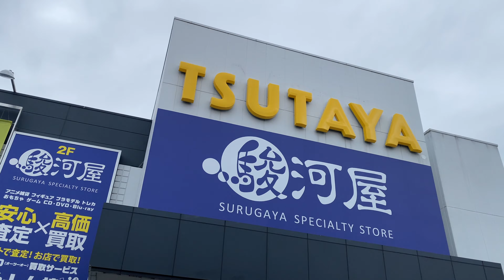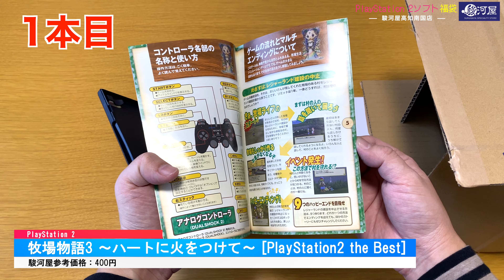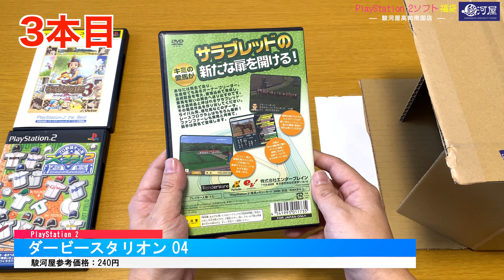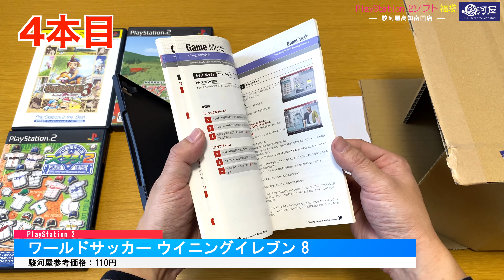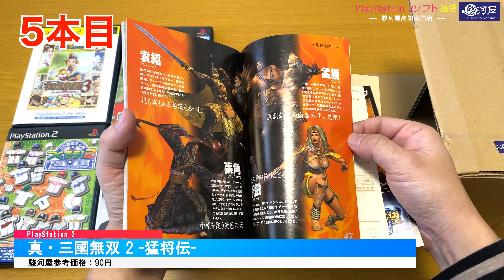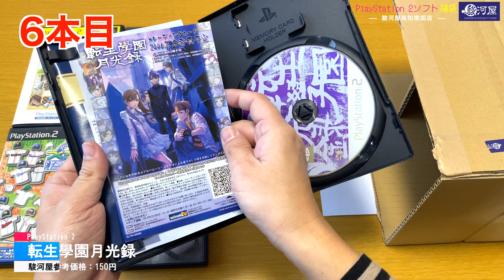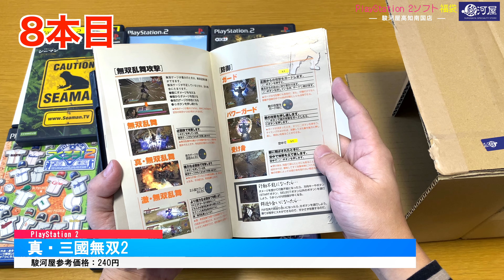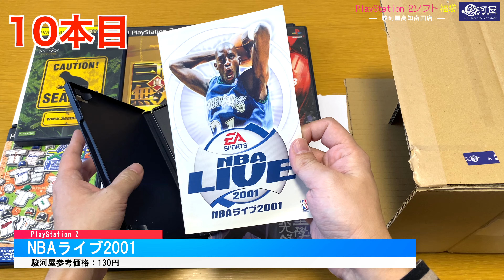【レトロゲーム福袋】四国初出店！駿河屋高知南国店 プレイステーション2ソフト10本セット980円オープン記念福袋を開封 PS2 Retro Game LuckyBag UNBOXING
2023年2月18日に駿河屋高知南国店で購入した、PlayStation 2ジャンクソフト10本セット980円のオープン記念福袋を開封していきます！

🛍 駿河屋高知南国店オープン記念福袋の開封動画はこちら👇
【レトロゲーム福袋】四国初出店！駿河屋高知南国店 ファミコンソフト10本セット980円オープン記念福袋を開封 Famicom Retro Game LuckyBag UNBOXING

【レトロゲーム福袋】四国初出店！駿河屋高知南国店 Wiiソフト10本セット980円オープン記念福袋を開封 Wii Retro Game LuckyBag UNBOXING

【レトロゲーム福袋】四国初出店！駿河屋高知南国店 ゲームボーイソフト10本セット980円オープン記念福袋を開封 GAME BOY Retro Game LuckyBag UNBOXING

【レトロゲーム福袋】四国初出店！駿河屋高知南国店 プレイステーションソフト10本セット980円オープン記念福袋を開封 PlayStation Retro Game LuckyBag UNBOXING

【レトロゲーム福袋】四国初出店！駿河屋高知南国店 プレイステーション2ソフト10本セット980円オープン記念福袋 二袋目を開封 PS2 Retro Game LuckyBag UNBOXING

🛍 その他福袋の開封動画はこちら👇
【2023年駿河屋お正月レトロゲーム福袋】プレイステーションソフト10本セット3,000円福袋を開封！| PlayStation Retro Game LuckyBag UNBOXING

【レトロゲーム福袋】広島県初出店！駿河屋福山店 オープン記念 ファミコン10本セット福袋①を開封！NES Retro Game Lucky Bag UNBOXING Part1

【レトロゲーム福袋】広島県初出店！駿河屋福山店 オープン記念 スーパーファミコン10本セット福袋①を開封！SNES Retro Game Lucky Bag UNBOXING

駿河屋山口大学前店 オープン記念セガサターンソフト10本セット福袋を開封！

駿河屋山口大学前店 オープン記念 ジャンクWiiソフト10本セット福袋を開封！

駿河屋山口大学前店 オープン記念 ジャンクXboxソフト10本セット福袋を開封！

📸 店内撮影の動画はこちら👇
山口県初出店！駿河屋 山口大学前店オープン初日の店内ゲームコーナーを撮影！2022年5月28日

📦 駿河屋でのその他購入品紹介の動画はこちら👇
広島県初出店！駿河屋福山店オープン初日の購入品を紹介 2022年10月14日

山口県初出店！駿河屋 山口大学前店オープン初日のレトロゲーム購入品を紹介 2022年5月28日